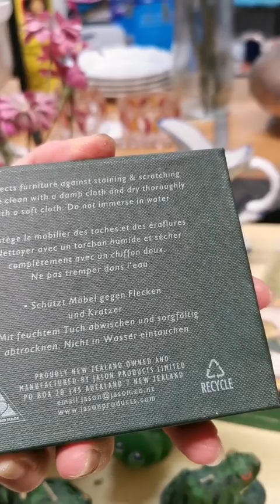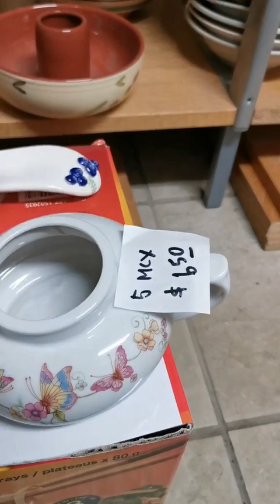Love Thrifting In A New Store | Thrift With Me | Reselling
The interesting part of this trip is what is in store in their backroom. Lots of hard goods stocked up from top to bottom.

Thanks so much! Let's GO GO GO!